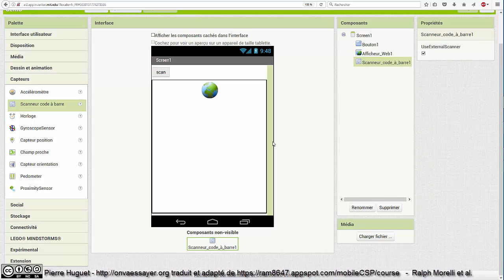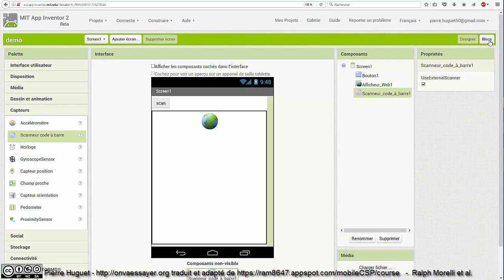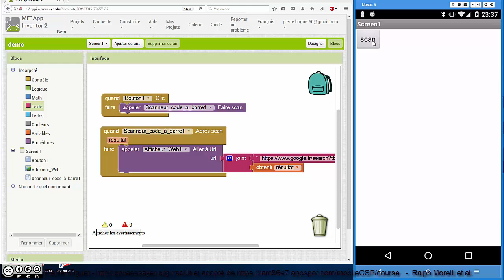App Inventor : Scan du code barre d'un livre et recherche de son titre sur le Web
Cette vidéo illustre le développement avec App Inventor d'une petite application qui scanne le code barre d'un livre puis va chercher le titre du livre sur le Web.
L'objectif pédagogique est de montrer la création en 2 minutes d'une application qui utilise un capteur (le scan) et un serveur web pour fournir un service.